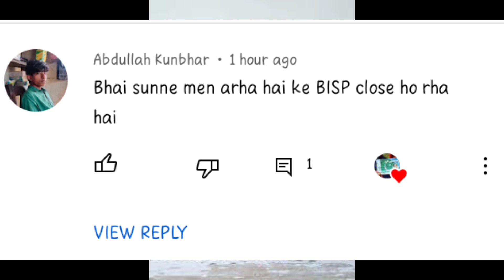Benazir Income Support Program Closed | Bisp New Update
Asalamoalikum
In this video I'm gonna discuss about Benazir income support program about closing of department